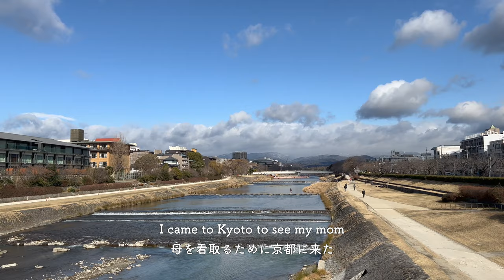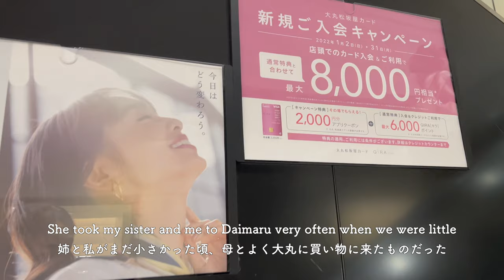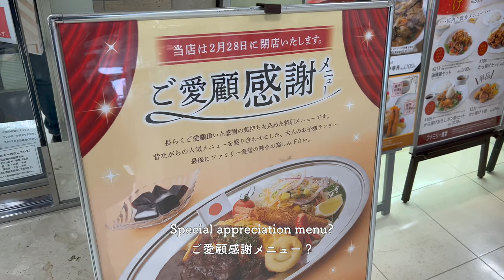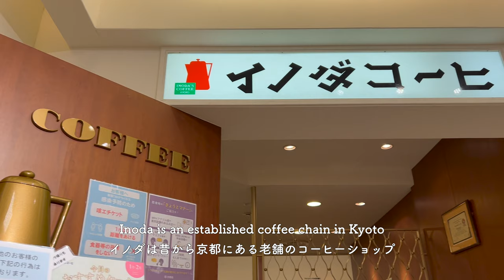Yuko's Vlog - Daimaru Kyoto Japan Department Store - Trip Down Memory Lane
I recently traveled to my hometown, Kyoto, Japan to say goodbye to my mom.  In this video, I show you a little bit about what I've been doing since the New Year's Day.  (sorry I haven't posted vlogs for a long time!!)

It all started on New Year's Day when I was thinking of my mom while following our New Year's tradition (mainly cooking and eating Japanese food.)  Everything I did on that day reminded me of my mom, and within a few days, I received a call from my sister and rushed to Japan...

Sorry if this video makes you sad, but it's all positive.  My mom was suffering from an illness for a very long time, but she rests peacefully now.  She is with me forever. ❤️
Walking down memory lane, I went to Daimaru Kyoto, my mom's favorite department store.  I shopped in the kitchen section and ate a nostalgic Okosama Lunch (Japanese kids meal!)  Inoda Coffee (the coffee shop my family frequented back in the days) was still there, too.
I also shopped at the basement level food court at the Japanese department store called Depachika.  The best Dango and Mochi I remember from my childhood was still as good as I remembered!

I will post a couple of more videos like this I took from Kyoto, Japan, soon!

Vlog posted by Yuko of @JapaneseCooking101  & Oishii America. Video recorded in San Diego, California and Kyoto, Japan in January 2022.